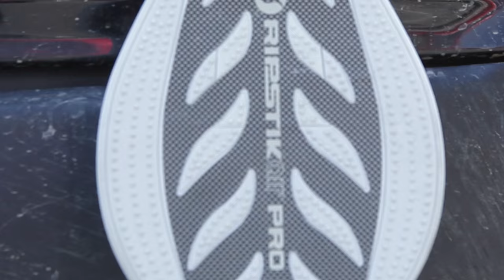RipStik Video 168 [HD] - Brian and Scott at Hansen Dam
Brother-in-Laws from different mother-in-laws, Brian Dinnendahl and Scott Love enjoy a fun day of casterboarding at Hansen Dam skatepark.